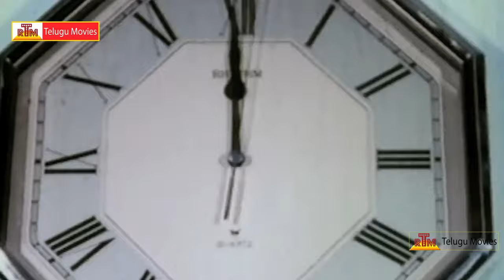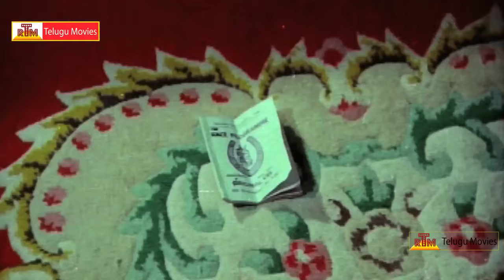Sakalakala vandugal Tamil Movie Part-2 || Manoj, Kalaiselvi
Sakalakala vandugal . Starring :- Manoj, Kalaiselvi.Directed by :- Jupitor Senthil Kumar.Produced by :- S. Vijayan.Music :- Shankar Ganesh మరిన్ని తెలుగు సినిమాల కొరకు